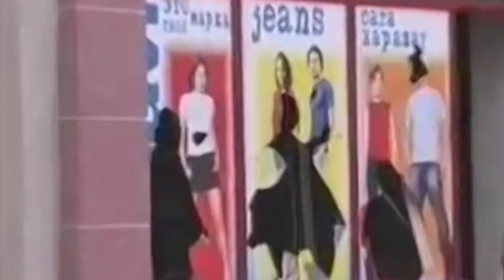03. Անարխիա 08․09․2019